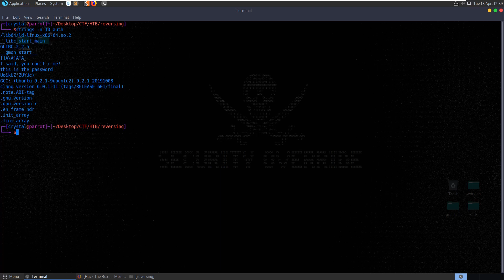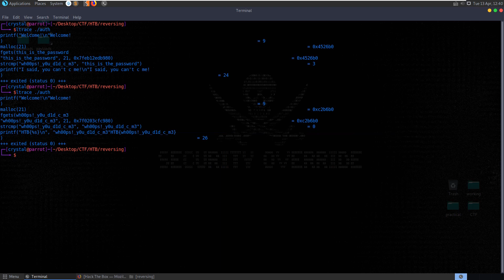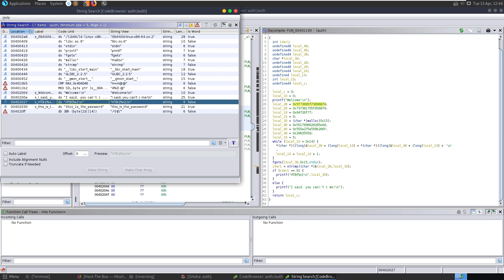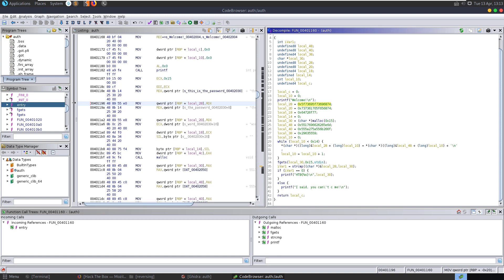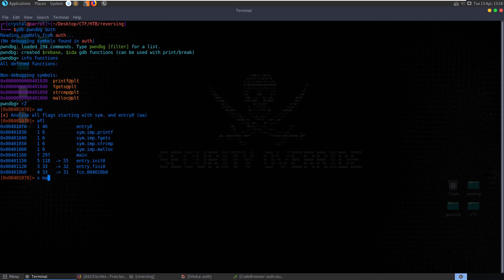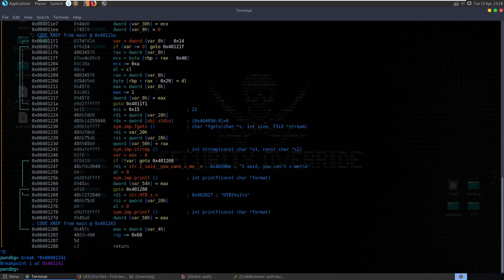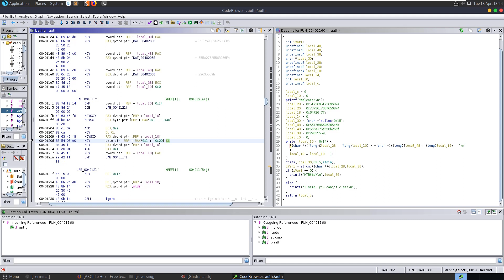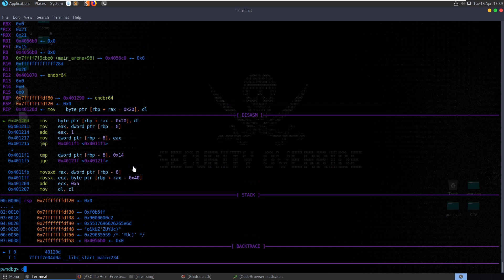You Cant C Me [easy]: HackTheBox Reversing Challenge (solved multiple ways)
Video walkthrough for retired @HackTheBox (HTB) Reversing challenge "You Cant C Me" [easy]: "Can you see me?" - Hope you enjoy 🙂

↢Chapters↣
Start - 0:00
Basic file checks - 0:19
Solve with LTrace - 1:20
Bonus (analyse with ghidra) - 2:15
Bonus (debug with gdb-pwndbg) - 6:08